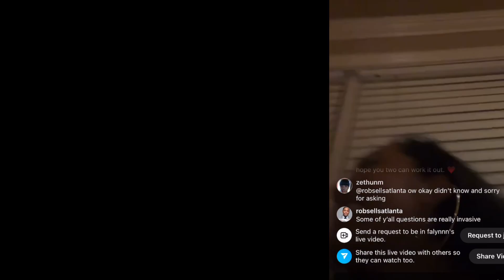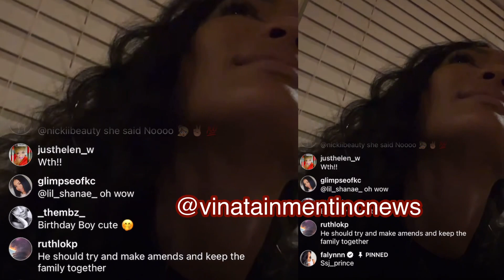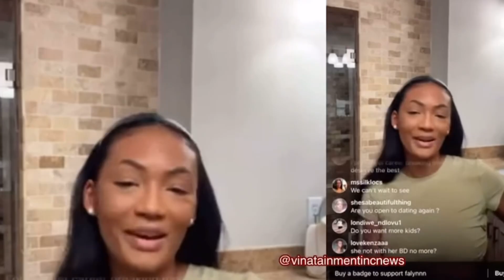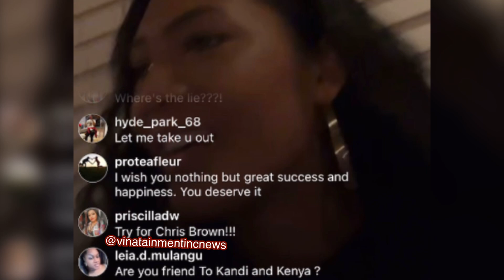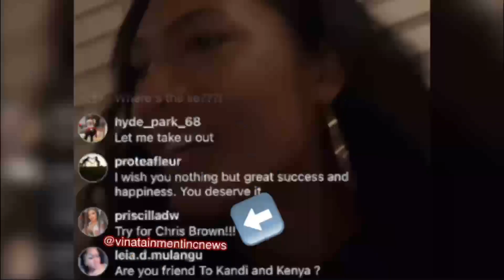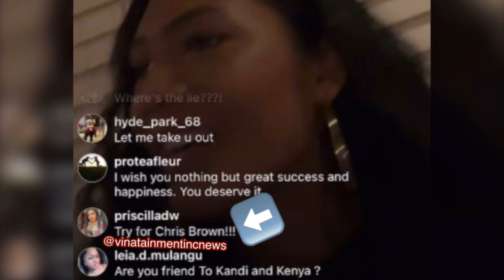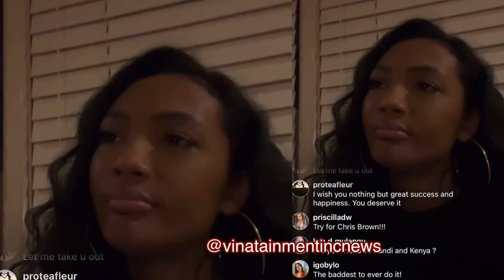Pt1: Falynn Pina Kisses “New Boo” On IG Live&Chats Chris Brown Sliding In Her DM&She Turned Him Down